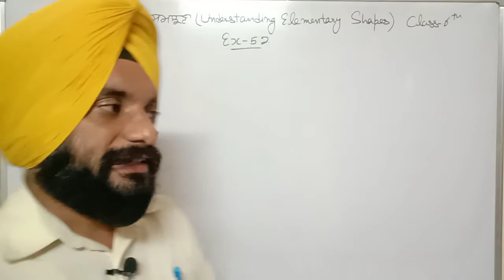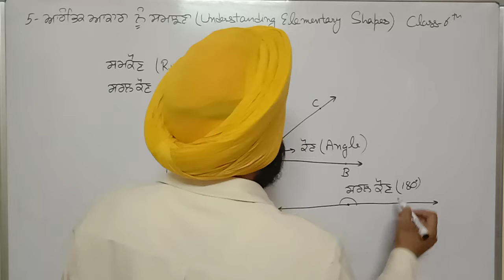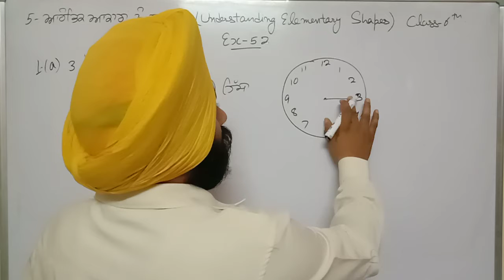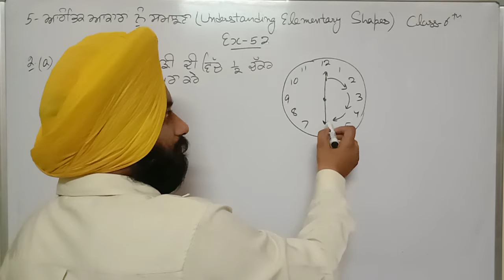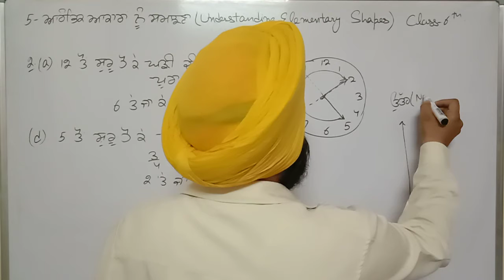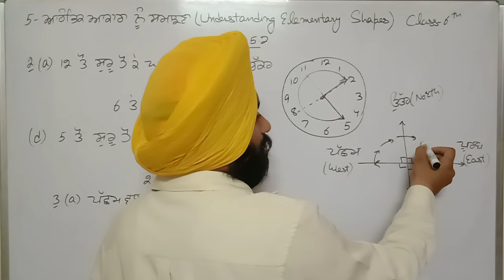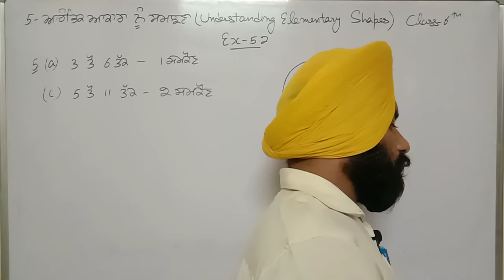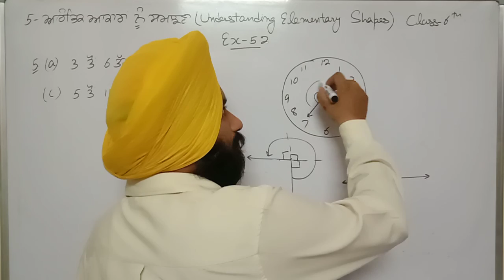UNDERSTANDING ELEMENTARY SHAPES, Part 2 (Right angles and straight angles) Class 6th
In this part of the lesson we will know about right angle and straight angle. Right angle is the angle which measures 90 degrees and straight angle is the angle which measures 180 degrees.
Link for the previous part of the lesson :
: Measuring length of a line segment.
Link for the next part of the lesson :
: Acute, obtuse and reflex angle.